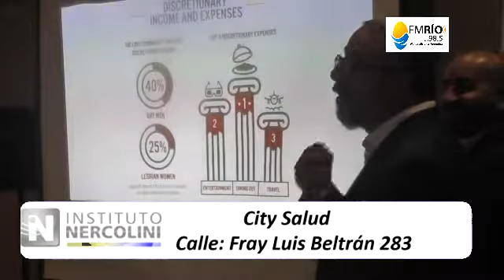capacitación de funcionarios y Operadores turísticos , en la atención del turismo LGBT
Se realizó la capacitación de funcionarios y Operadores turísticos del sector privado, en la atención del turismo LGBT (Lesbianas,Gays, Bisexuales y Transexuales )